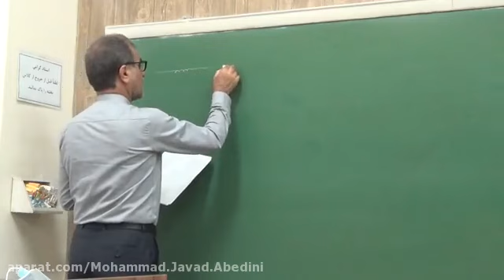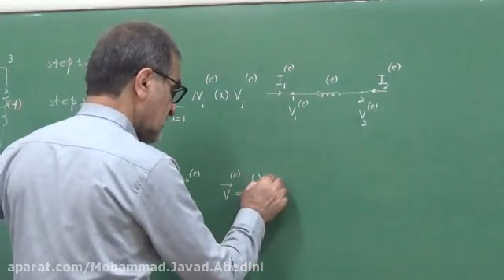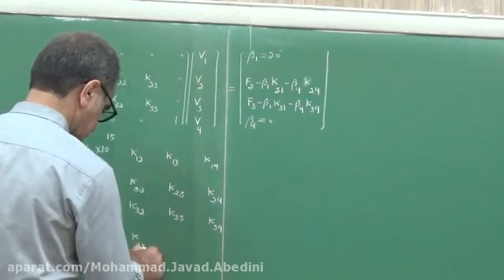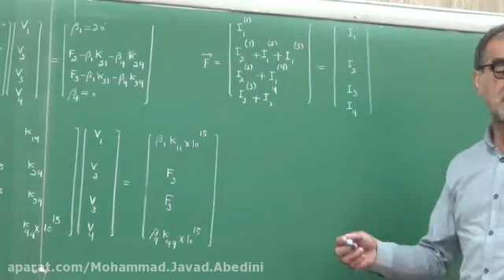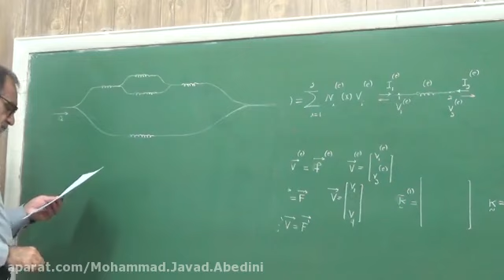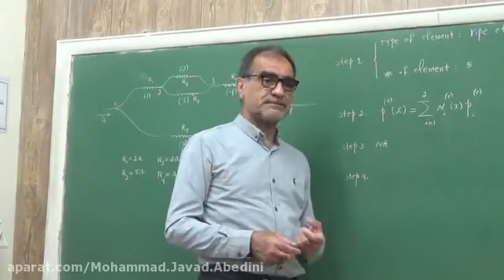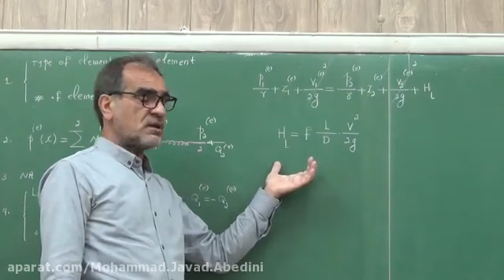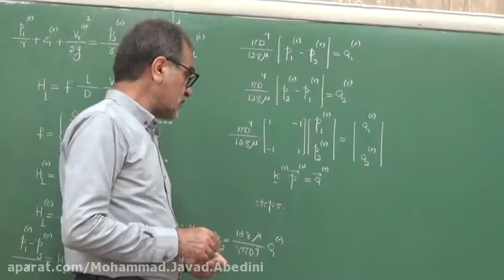Hadith Explanation of the Iraqi Alphabet - Lesson for beginer Session 42